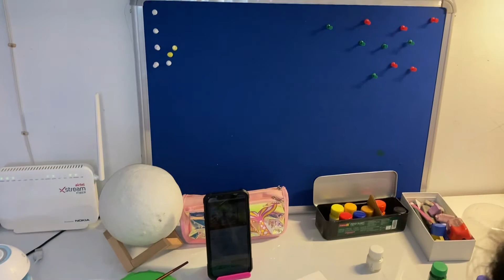Stationary shopping and vlog#3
Shalni Maheshwari